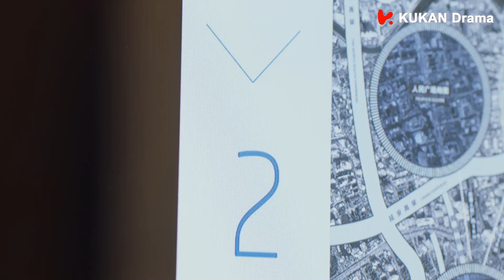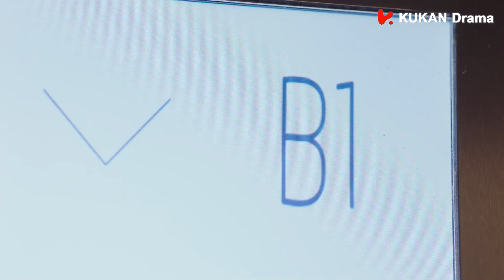[ENG SUB]若你安好便是晴天：莫菲向夏雪淩要3天時間證明程楊清白，沒找到證據就要捲舖蓋走人！| 張翰 徐璐 | Sunshine of My Life EP38 | KUKAN Drama